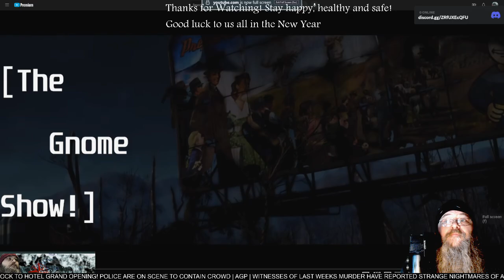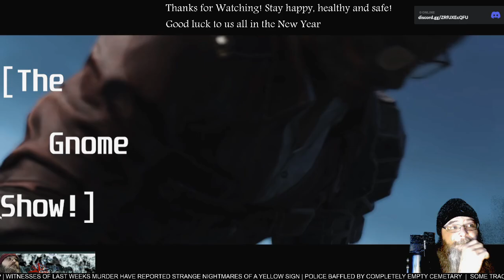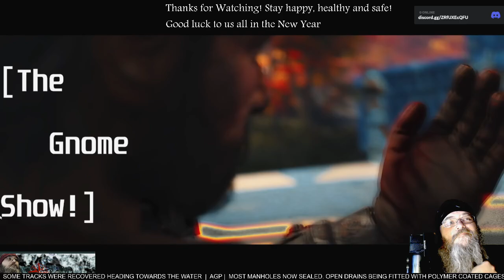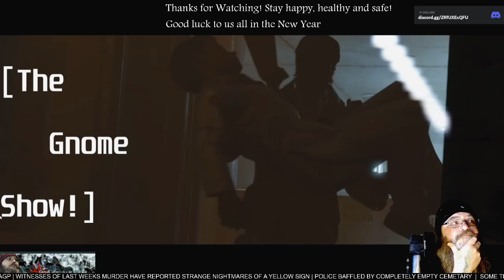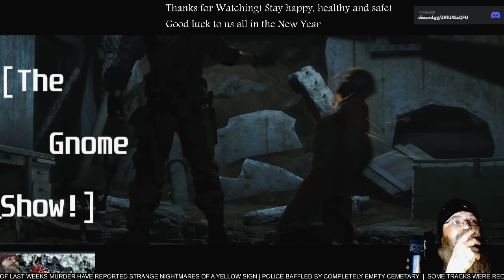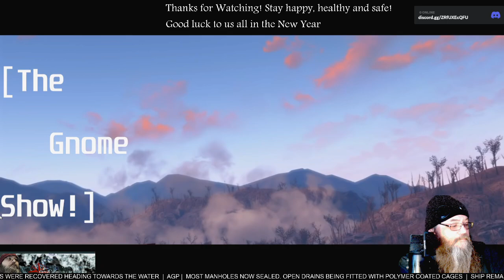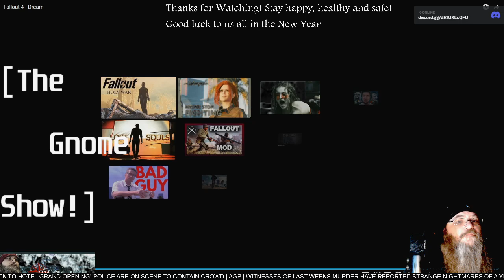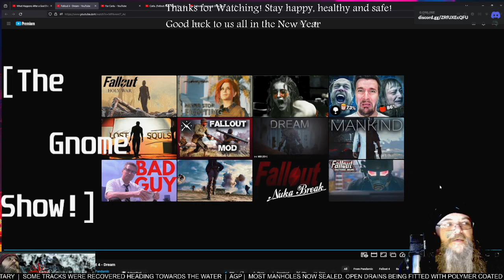AGP Watches! - "Fallout: Dream" Fan Film - First time Watching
See more @pandamic7124